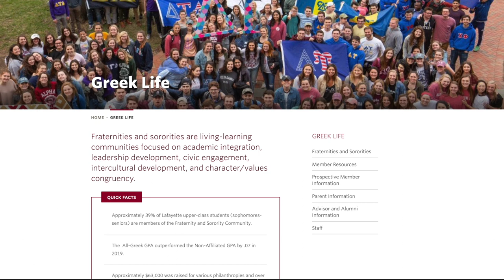John Hechinger, author of True Gentlemen, @ Lafayette (conversation)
The Mill Series hosted John Hechinger, Pulitzer Prize finalist and author of True Gentlemen: The Broken Pledge of America's Fraternities, at Lafayette College on February 20, 2020.